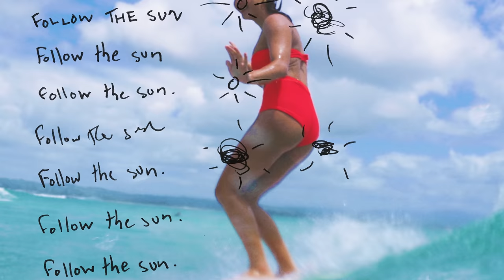Surfadelic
A true surf film that captures the spirit of the psychedelic era—
a time that birthed radical self-expression. Chasing a building
swell down Australia’s South Coast, surfers Laura Enever, Josie
 Prendergast, and Jaleesa Vincent revived this carefree spirit,
surfing all day, staying up all night and drawing their own lines
 on a variety of retro-inspired surf crafts. This film chronicles
 their trip and each girls boundless originality, bringing art and
 surf culture together.

Music: “Straight Up And Down” by The Brian Jonestown Massacre
Filmer: Dav Fox @fox_in_sox
Edit: Scott Wynn @patti_agency
Photo: Chris Grundy @chrisgrundyphoto
Nathan Oldfield @nathanoldfield